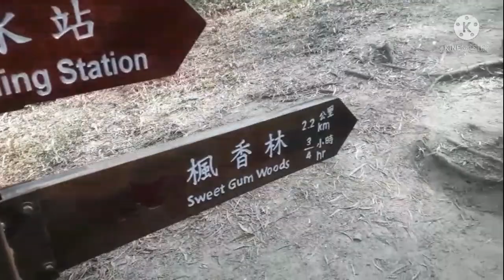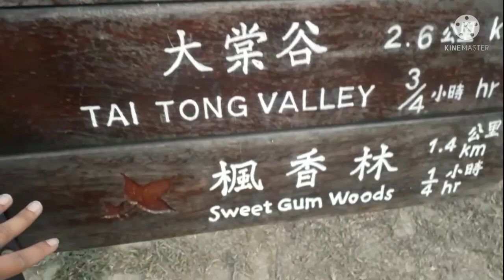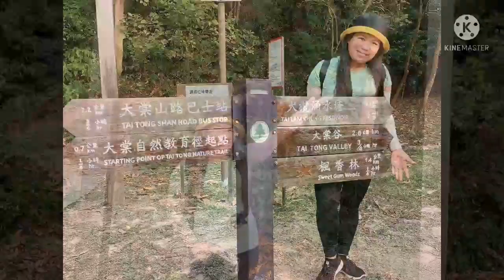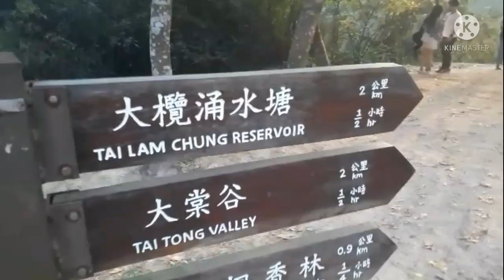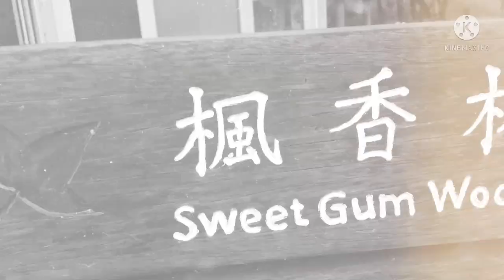How to go to Sweet Gum Woods in Tai Tong | Korean Ambiance in Hongkong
As it is currently winter season in Hongkong, the Maple Red Leaves perfectly blooms. And you wouldn't want to miss this scenic view that can be found in Tai Tong, Yuen Long.
So here is how you can get there.

🍁Ride the MTR and get off at Long Ping Station, Exit B. Go down the stairs to your right. And there you can see the bus stop of K66.
In this special season, the bus offers free ride to Tai Tong. It takes 25-30 minutes ride.Fare is usaully HK$4.60.

🍁If you are located in Yuen Long, you can wait for the bus K66 in front of Yuen Long Commercial Center(opposite is McDonalds)

🍁Can also take the Minibus (green) at the back of Cafe de Coral. Travels faster than the MTR Bus. Get Off at Tai Tong Shan Road . Fare is HK$6.00